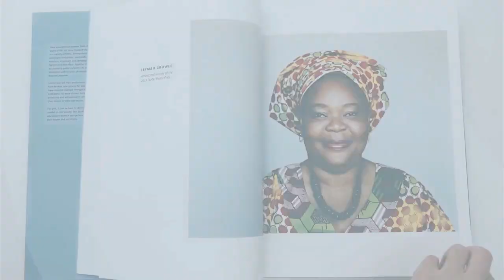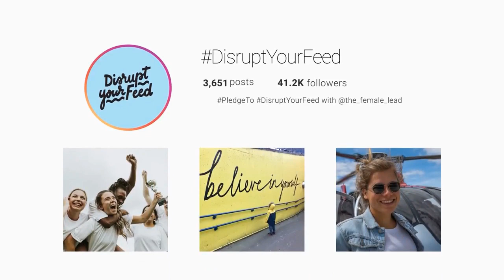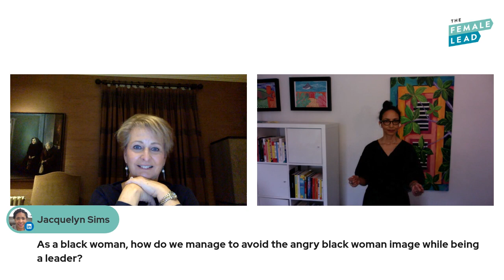How to be Assertive and Stop over Apologizing and using Weak Language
The discussion starts at 4:23

How often do you justify yourself by using the word "Just"? "Just wanted to ask..", How often do you use qualifiers before sharing an idea? "I'm no expert at this but...", How often do you apologize unnecessarily or soften your speech?

Most of us don't even realize the extent to which we're minimizing ourselves but you can change that by watching this LIVE session with Edwina Dunn and communication specialist JoAnn Lauterbach, who will teach you how to recognise and break these habits, teaching you how to use your words wisely and communicate with impact!

With over 25 years of managerial and coaching experience around the world, JoAnn Lauterbach guides people to give form and words to their aspirations. JoAnn has trained thousands of professionals bringing to bear her personal experience successfully navigating and mastering leadership in the corporate and entrepreneurial realms.

Are you using your words wisely? Take JoAnn's short survey to find out